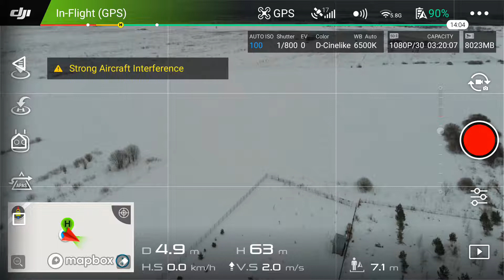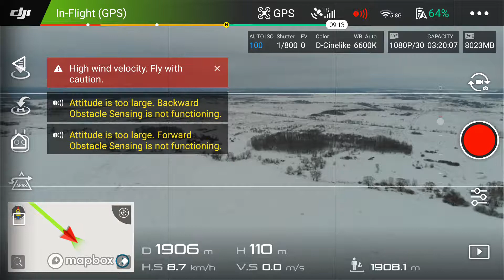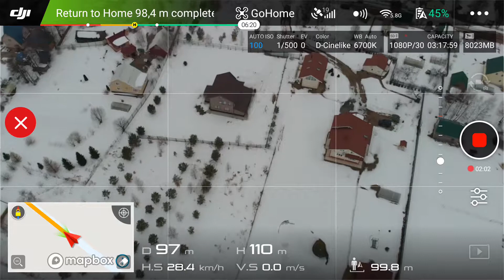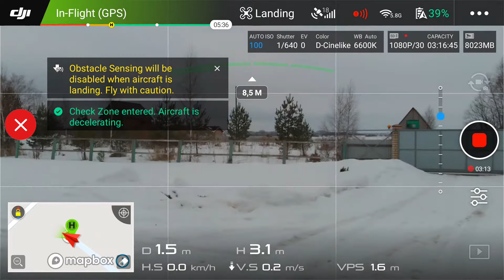Dji Mavic Air. Полёт на 2000 метров